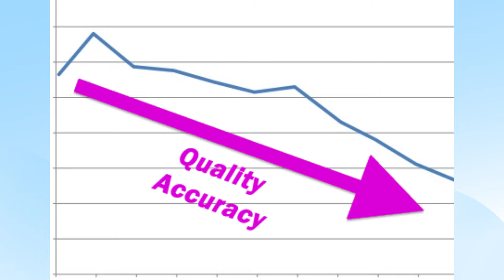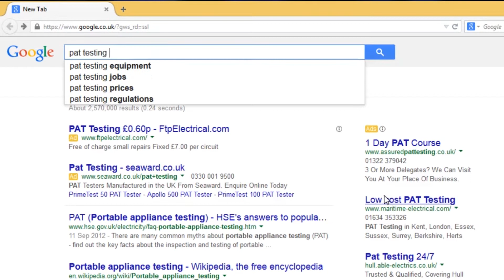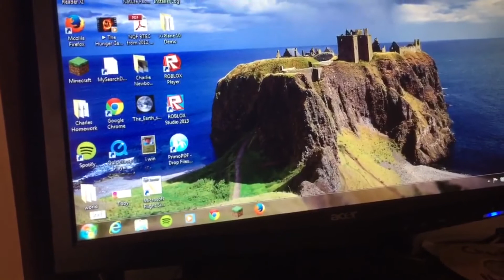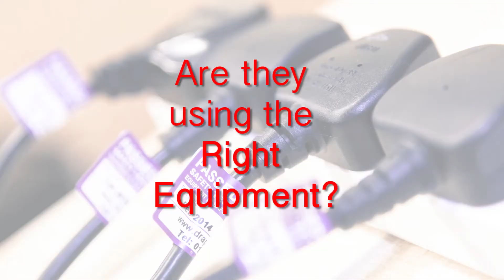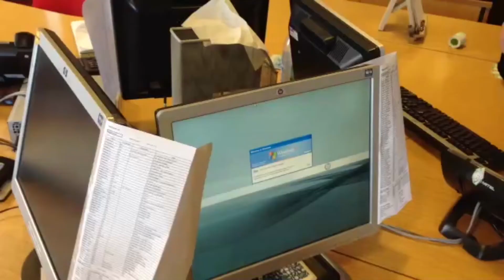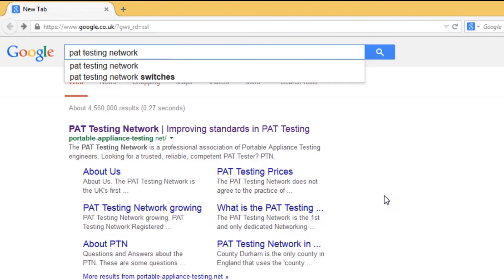How to tell if your PAT Testing is being carried out correctly!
This video was originally produced for the PAT Testing Network.

The idea behind the videos is to encourage customers to use professional PAT Testing providers who will carry out the job correctly, and also allow customers to determine whether the job is being done properly.

In 2018 the PAT Testing Network was upgraded into a trade association, and is now called 'The Portable Appliance Testing Trade Association' or 'PATTA' for short.

Members of PATTA operate to a set minimum level of working standards which ensure efficiency, integrity and professionalism.

Members do their work in the way it should be done, so you, the customer, can be sure that what you are paying for is what you are getting from the provider.

The aim of this video is to show PAT testing company customers some of the sneaky measures 'cowboys' use to cut corners; if you're not sure that your current provider is doing the job correctly then please reach out to PATTA

Although this video was originally made for the PTN it is still very relevant today.